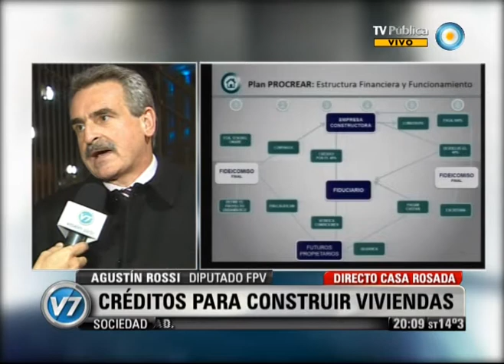Visión Siete: Programa Procrear: Opinión de Rossi sobre los créditos para construir viviendas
El diputado Agustín Rossi (FpV) respaldó el Programa Crédito Argentino para la Vivienda Única (Procrear Bicentenario), anunciado por la presidenta Cristina Fernández.  Emitido por Visión Siete, noticiero de la TV Pública argentina, el martes 12 de junio de 2012.